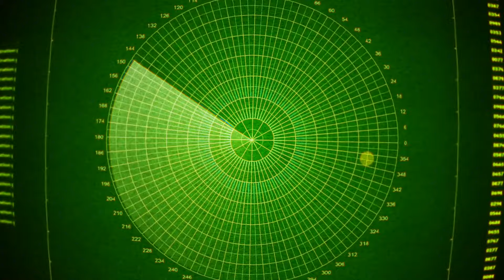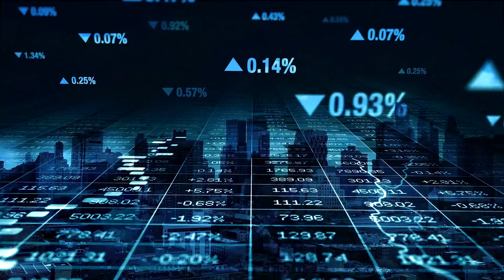Nhật Bản Vì Đài Loan Xả Thân Chống Trung Quốc? Đập Tam Hiệp có bị vỡ như lời đồn? TH Channel